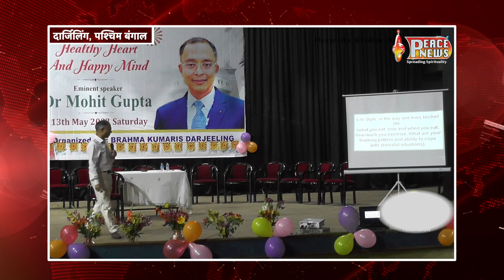राजयोग से समस्याओं को सुलझाने के दिए कई टिप्स || Peace News 23 May 2023